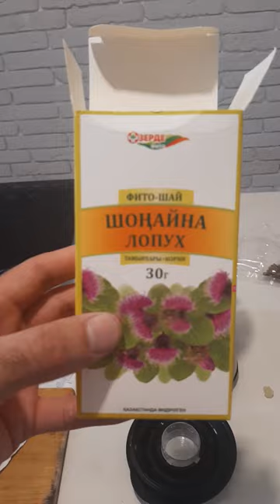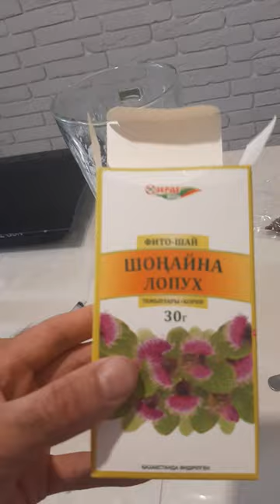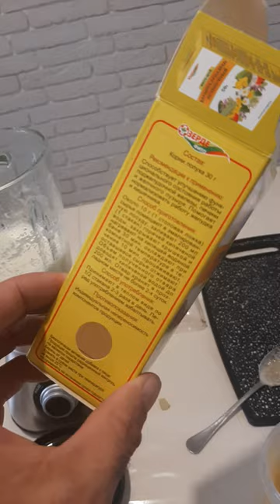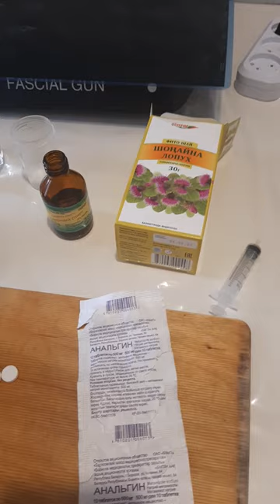остеохондроз, асқынып кетпи жылдам емделіңіз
ОСТЕОХОНДРОЗ ҮЙ ЖАҒДАЙЫНДА ЕМДЕЛУ, НӘТИЖЕСІ 100 ПАЙЫЗ